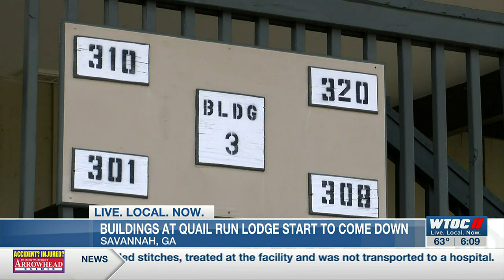Buildings at Quail Lodge beginning to be torn down